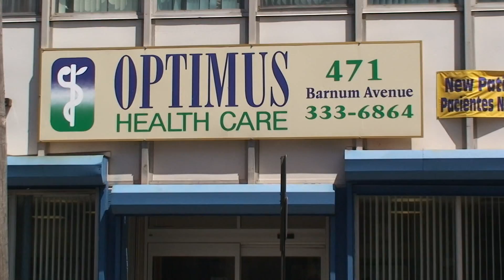Community health centers piece for CFNTV 7 17 2009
Produced by Steve Kingsley for CFN-TV and Howard Smith